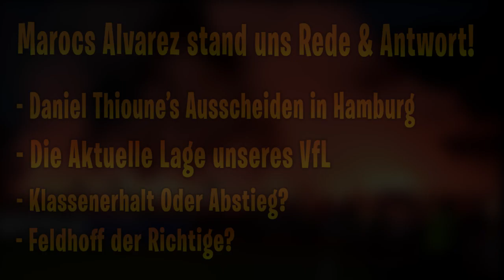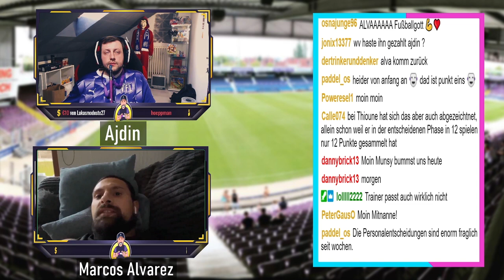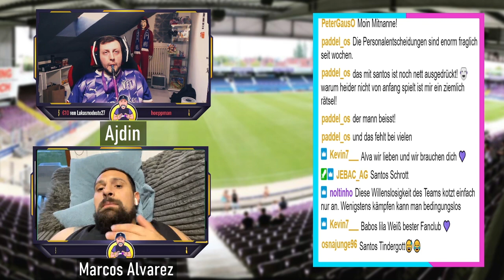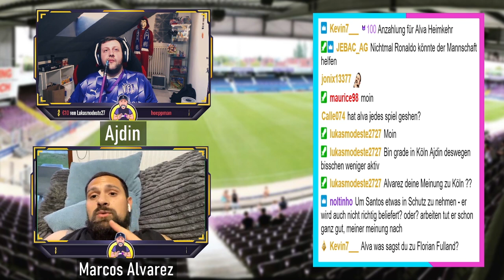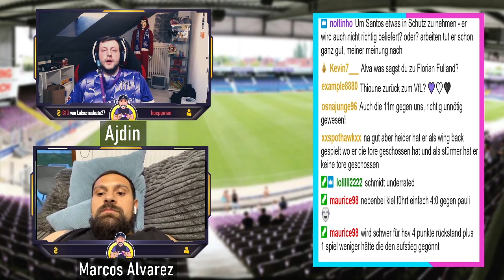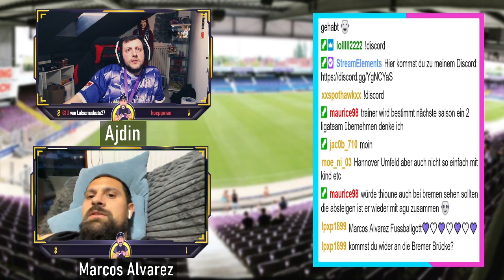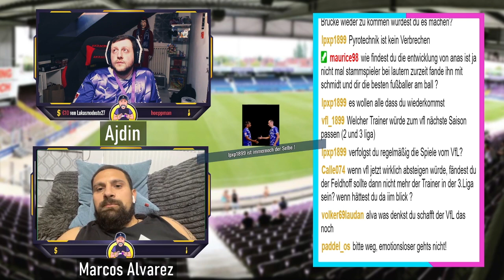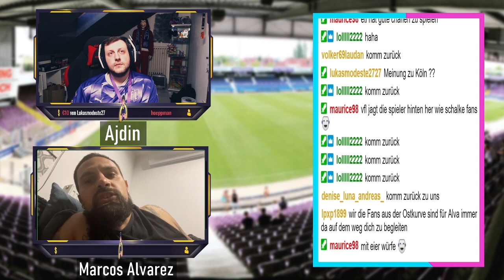Marcos Alvarez über Daniel Thioune, Klassenerhalt VFL und Feldhoff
Im Videocall mit Marcos Alvarez über die Entlassung von Daniel Thioune beim HSV, die aktuelle Lage beim Vfl Osnabrück, Klassenerhalt ja oder nein und über Markus Feldhoff

Jetzt ein Follow da lassen um den nächsten Stream nicht zu verpassen
VIP Werden auf dem Kanal
►Playstation Network PSN DE 20€
Mein Equipment
✘ Vlog Kamera
✘ Capture Card